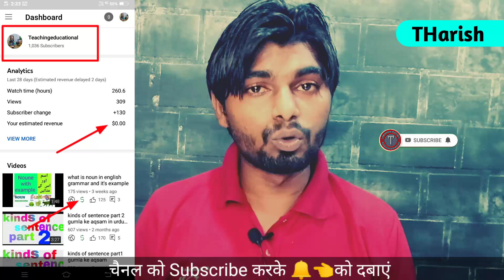Youtube Channel Successfully Monetize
Youtube Channel Successfully Monetize ‎@Teachingeducational